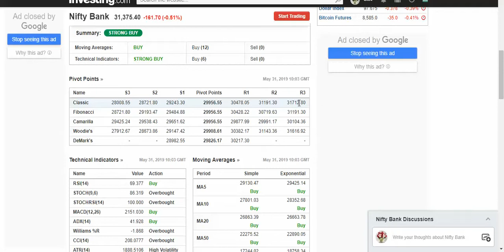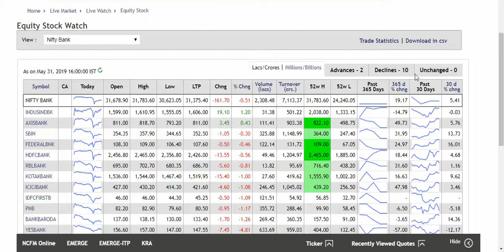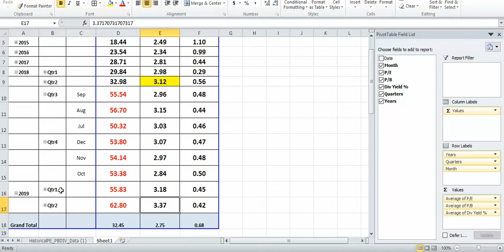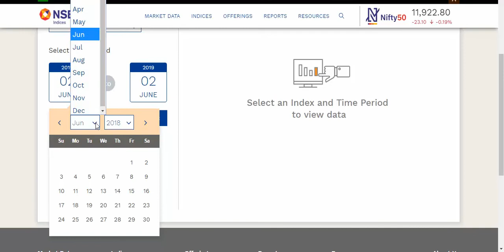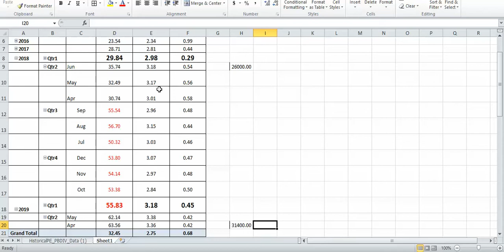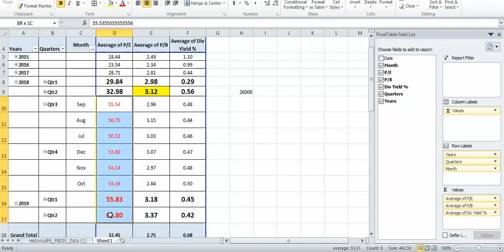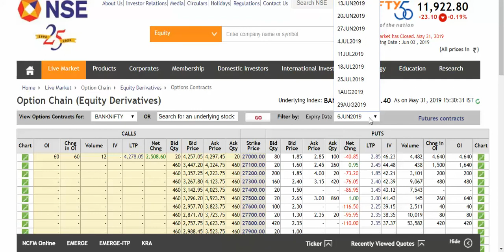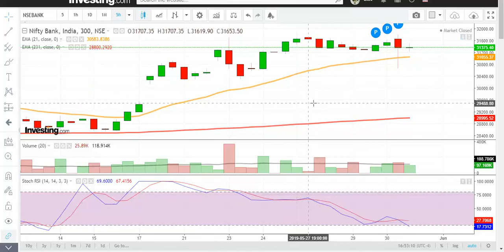Bank Nifty May 2019 Monthly BIG BIG BEARISH